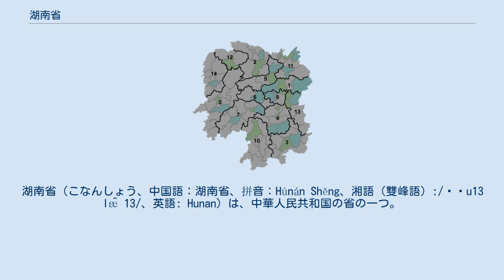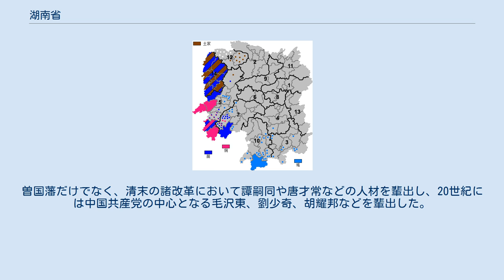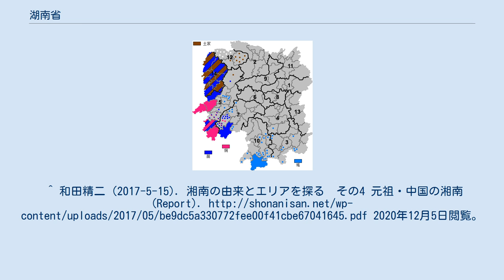湖南省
湖南省（こなんしょう、中国語：湖南省、拼音：Húnán Shěng、湘語（雙峰語）:/ɣəu13 læ̃ 13/、英語: Hunan）は、中華人民共和国の省の一つ。
省都は長沙市。
略称は湘。
 少数民族の分布 北は湖北省、東は江西省、南は広東省と広西チワン族自治区、西は貴州省と重慶市に接する。
 長江中下流に位置し、洞庭湖の南に広がるため、湖南と呼ばれる。
北部は洞庭湖平野、中部は丘陵地帯、南部は山岳地帯となっている。
水稲生産が盛んで、中国の主要な米産地である。
南の広東・広西両省区との間には南嶺山脈が走る。
 主な河川は長江で、湖南省内を貫く河川は洞庭湖を経て長江に流入する。
洞庭湖に入る「湖南省四大河川」には、湘江、資江、沅江（げんこう）、澧水（れいすい）がある。
その他の河川には、汨羅江（べきらこう）や、湘江の支流・瀟水（しょうすい）などがあり、いずれも水運に利用されている。
 古代は楚の国があったと言われ、神農ともゆかりがあった。
唐代に入り、湖南の名が使われ始める。
1664年、清朝のもとで湖南省が成立した。
19世紀半ばの太平天国の乱では、同省出身の曽国藩が湘軍を率いて鎮圧に活躍した。
曽国藩だけでなく、清末の諸改革において譚嗣同や唐才常などの人材を輩出し、20世紀には中国共産党の中心となる毛沢東、劉少奇、胡耀邦などを輩出した。
 13地級市・1自治州がある。
^ 和田精二 (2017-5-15). 湘南の由来とエリアを探る　その4 元祖・中国の湘南 (Report). 2020年12月5日閲覧。